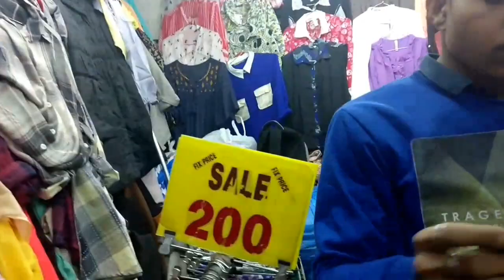Lets Explore Sarojini Nagar- Best shops,Tips & Street food Review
Sarojini nagar bags for just 500??? Review and Details

New video Thrice a week :)

Shop No. 14, B.k dutt colony Market

xoxo
Reet